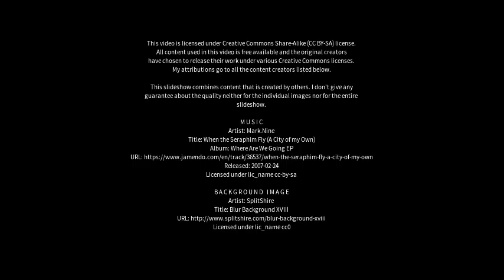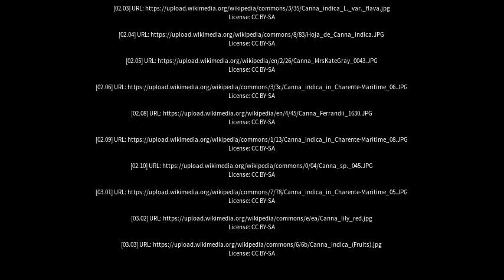Best places to visit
Best places to visit - Canna (Australia) Best places to visit - Slideshows from all over the world - City trips, nature pictures, etc.